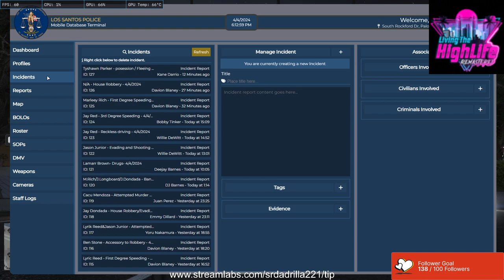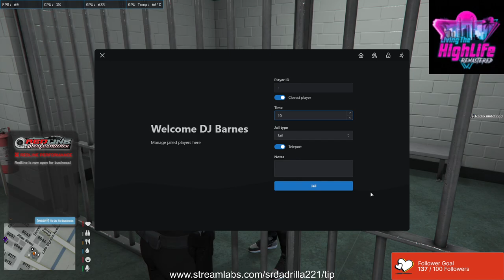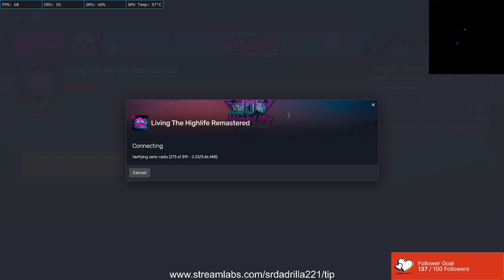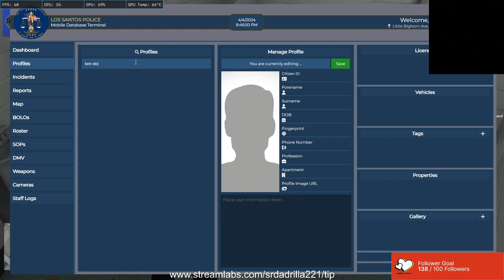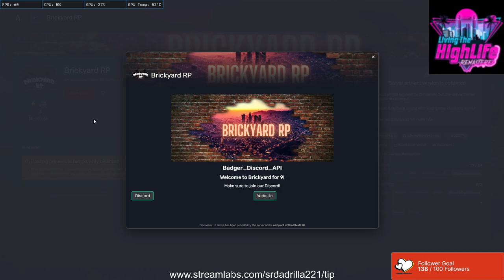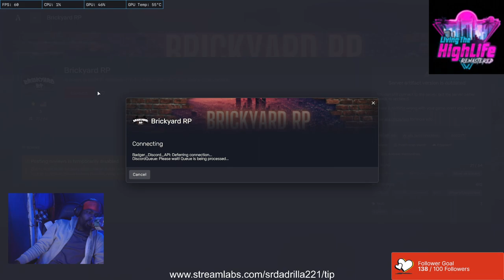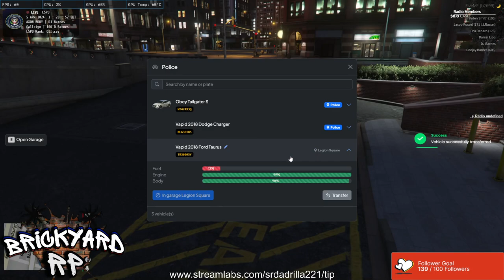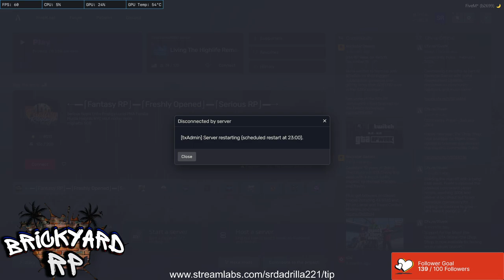LTHL RP !!! TyTy Parker Green Gang Officer Derrick Barnes Jr ROAD TO PARTNER !!